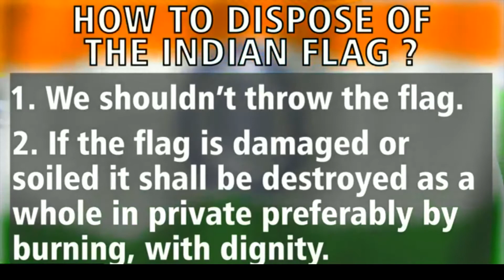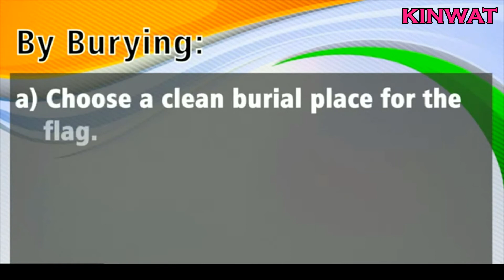India tiranga aaj ki news kinwat flag code of India